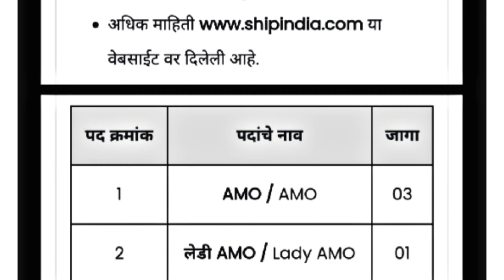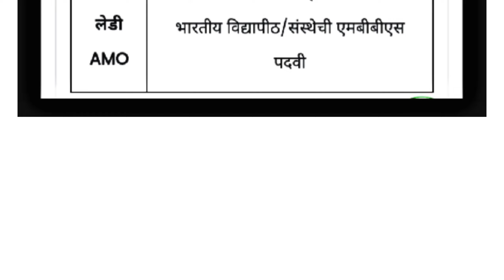शिपिंग कॉर्पोरेशन ऑफ इंडिया लिमिटेड भरती 2024 | SCI Mumbai Bharti 2024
SCI Bharti 2024 :

SCI's full form is Shipping Corporation of India, SCI Bharti 2024 has the following new vacancies and the official website is

This page includes information about SCI Bharti 2024, SCI Recruitment 2024, SCI Mumbai Jobs 2024, SCI Notification 2024, SCI Mumbai Recruitment Vacancy, and SCI 2024 for more details Keep Visiting Youtube Channel pvk studio 1 For The Latest Recruitment